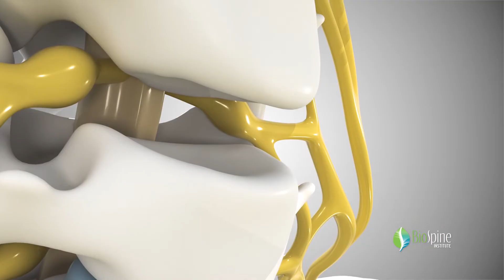Procedure Specific Information - ACDF - BioSpine Institute